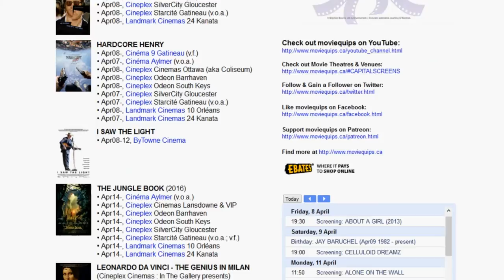What's Playing: New Movie Highlights | Apr08-14 2016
This week's moviequips video highlights some of the new movies hitting the big screen from April 8th to the 14th, 2016. The transcript of this video is included in the description below.

All film clips are provided by the source studios and/or distributors through EPK.TV and displayed as a registered member granted authorized permission of use:

THE BOSS clip courtesy of Universal Pictures.
DEMOLITION clip courtesy of Fox Searchlight.
HARDCORE HENRY clip courtesy of STX Films.
I SAW THE LIGHT clip courtesy of Sony Pictures Classics.
MIDNIGHT SPECIAL clip courtesy of Warner Bros. Pictures.

Transcription:

Hey, welcome back to moviequips highlights. I'm Stephen Bourne and here are your new movie highlights for April 8th to the 14th:

First up, THE BOSS is a comedic drama directed and co-written by Ben Falcone, starring Melissa McCarthy and Kristen Bell. McCarthy plays a brash business tycoon who ends up finding new ways to rebuild her lost fortune after a stint in prison makes her a penniless pariah. The Boss screens at all Cineplex Cinemas and Landmark Cinemas here in Ottawa.

CHONGQING HOT POT is a Chinese crime comedy from writer-director Yang Qing starring Chen Kun as an unlikely thief. The ad-hoc renovation plans of three hard up restaurant partners are complicated when they mistakenly breach the bank vault next door. Chongqing Hot Pot screens here with English subtitles at Rainbow Cinemas Ottawa.

DEMOLITION is an American drama starring Jake Gyllenhaal and Naomi Watts, directed by Canadian filmmaker Jean-Marc Vallée. Lost in a fog of grief, an executive's irrational behaviour leads to his unorthodox yet liberating reconstruction. Demolition was an award-winner at this year's South by Southwest Film Festival and debuts here at Landmark Cinemas Kanata and at Cineplex SilverCity Gloucester.

Next up, HARDCORE HENRY is a GoPro-shot first-person action-adventure from debuting feature writer-director Ilya Naishuller. When his wife is held hostage in Russia, a rogue cyborg launches himself non-stop through a crime lord's deadly gauntlet of soldiers to rescue her. Hardcore Henry screens in Ottawa at both Landmark Cinemas and at most Cineplex Cinemas.

I SAW THE LIGHT is a dramatic biopic from writer-director Marc Abraham, based on music historian Colin Escott's 1994 book, Hank Williams: The Biography. Tom Hiddleston stars as Williams, whose short yet prolific influence on 1950s Country & Western music resonated long after his untimely death at 29. I Saw The Light screens here at Ottawa's ByTowne Cinema.

MIDNIGHT SPECIAL is a sci-fi thriller from acclaimed writer-director Jeff Nichols, starring Michael Shannon and Jaeden Lieberher. A father and his supernaturally gifted son are on the run from a religious cult and the FBI, in a race against time to reach ground zero of an other worldly event. Midnight Special screens here in Ottawa at Cineplex SilverCity Gloucester and at Landmark Cinemas Kanata.

And lastly, TEN THOUSAND SAINTS is a 2015 teen drama from Oscar-nominated filmmaking duo Shari Springer Berman and Robert Pulcini. Asa Butterfield and Hailee Steinfeld star in this drug-tinged New York tale set in the 1980s and adapted from author Eleanor Henderson's 2011 novel of the same name. Ten Thousand Saints screens here at Ottawa's Mayfair Theatre.

Find more screening info for these and the other new movies playing in town at moviequips.ca. Click the like button and subscribe to this channel, follow moviequips on social media, and check back soon.

Have good one, cheers.

For entertainment only. Verify at venues. No endorsement intended.